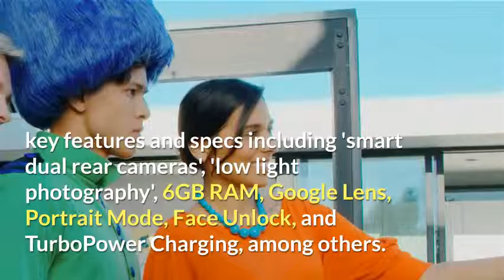Moto G-6 and G-6 Play launch today !! features,camera.,price & specs. 👌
Moto G6 and G6 Play launching today in india,

Introducing the Moto G6 and G6 Play,
 Motorola will launch the G6 Plus smartphone in India
TODAY
key features and specs including 'smart dual rear cameras', 'low light photography', 6GB RAM, Google Lens, Portrait Mode, Face Unlock, and TurboPower Charging, among others.
Notably, the global variant of G6 Plus came with 4GB RAM, unlike 6GB RAM teased on the Indian variant.
Moto G6 Plus sports a traditional display with a beefier bottom bezel that houses a fingerprint sensor.
On the back, the phone gets a dual rear camera setup, dual-tone LED flash and a curved-glass chassis.
Further, the Moto G6 Plus features a 5.93-inch full-HD+ (1080x2160 pixels) Max Vision display with an 18:9 aspect ratio

selfie lovers
The Moto G6 Plus sports a dual rear camera setup comprising a 12MP (f/1.7) primary sensor and a 5MP (f/2.2) secondary sensor.
Up front, the phone gets an 8MP (f/2.2) camera, paired with a selfie flash.
Motorola has also teased features such as Portrait Mode, Low-light photography, Spot color, and Selective Black and White and Google Lens integration.

Internals: Under the hood
The G6 Plus is powered by Qualcomm Snapdragon 630 chipset, paired with Adreno 508 GPU, 6GB RAM and 64GB storage (expandable up to 128GB).
The phone runs stock Android Oreo and packs 3,200mAh battery with support for TurboPower adaptor.
Further, it has a standard array of sensors and supports dual-SIMs, 4G LTE, Wi-Fi, Bluetooth 5.0, USB Type-C, NFC and 3.5mm audio jack.

Moto G6 Plus expected to be priced under Rs. 20,000
The Moto G6 Plus was launched at a global average price of EUR 299 (about Rs. 24,350). However, looking at competitors such as the Poco F1, Honor Play and others, Motorola is expected to price the phone under Rs. 20,000.

Moto G6 and G6 Play,
moto g6 play review,
moto g6 plus camera,
moto g6 play camera,
moto g7,
moto g6 unboxing,
moto g6 vs moto g5s plus,
moto g6 camera.
moto g6 water test,
moto g6 review.
moto e5vs redmi note 5,
g6 play verizon.
moto g6 gaming,
plus vs redmi note 5,
promo to g6 play,
best mobile moto g6 play gaming,
moto g6,
moto g6 camera,
moto g6 india,